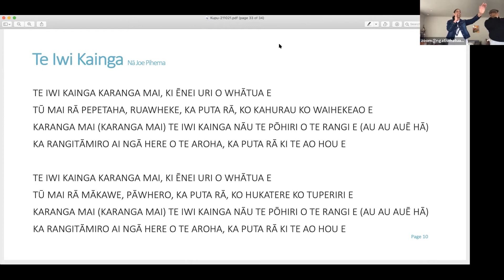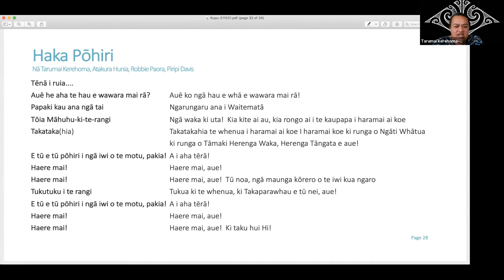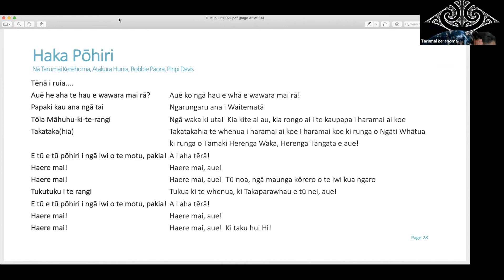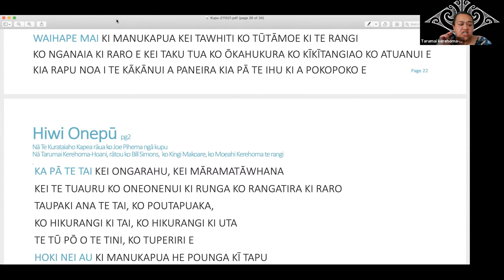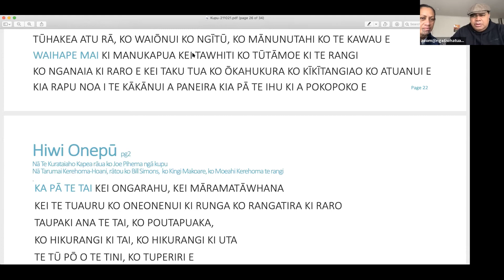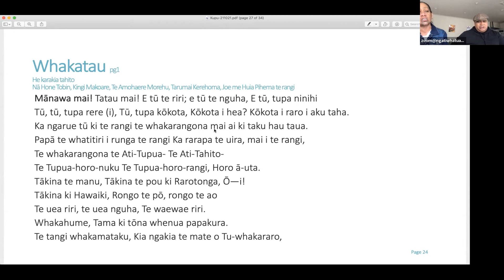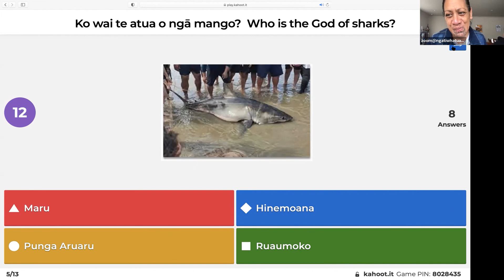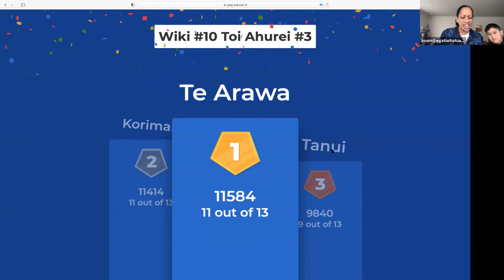ToiAhurei Workshop - 22 Whiringa ā nuku 2021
Waiata, haka, hītori & kahoot! Monday, Wednesday & Friday @ 1pm every week!
Nama o te Huitopa (meeting number): 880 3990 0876